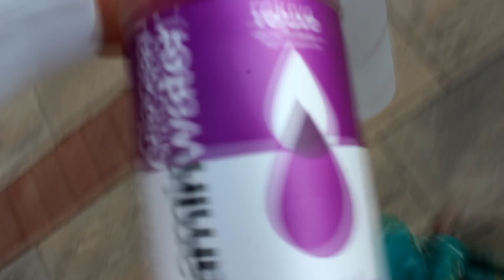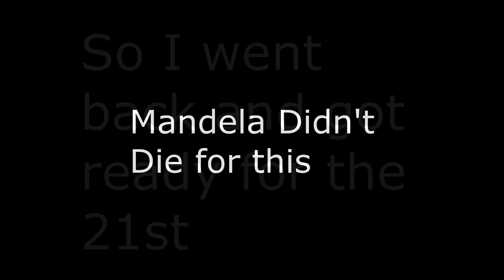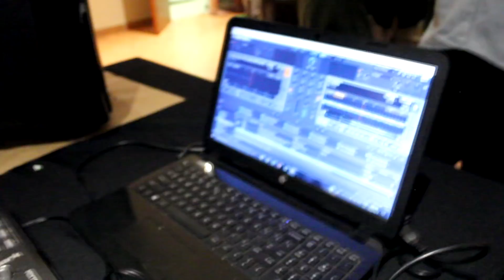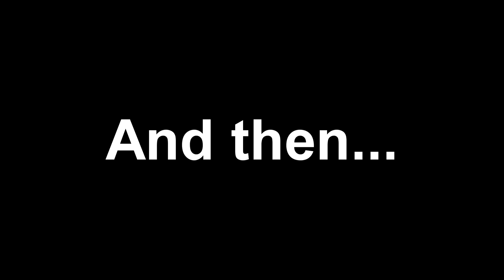VARSITY VLOG 2 | HOW TO SPEND YOUR SATURDAYS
Howzit Guys! Special thanks to Carla for having us at her 21st it was a complete mare and I enjoyed every minute of it!

Backing Track : Breathe - EDX